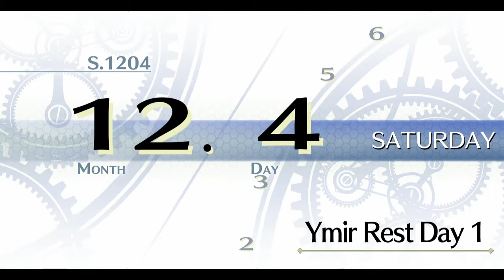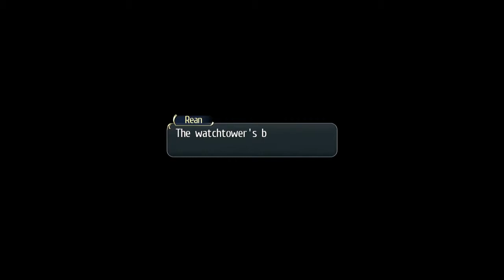Trails of Cold Steel II, Part 11, The Return To Nord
I return to the Nord highlands in search of Gaius and whoever else is in nord with him.